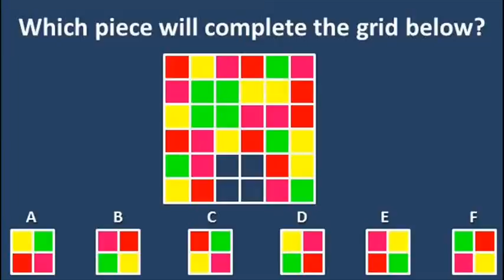Logical Reasoning Test 8 | Logic Test